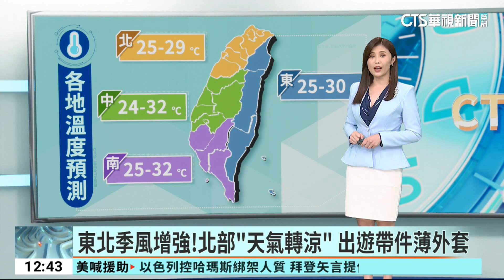東北季風增強！北部"天氣轉涼" 出遊帶件薄外套｜華視生活氣象｜華視新聞 20231008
連假第二天關心天氣，今天一大早，北部的朋友、可能會感到天氣滿涼的，主要是東北季風增強的關係！今天各地溫度，北部25到29度，但中部24到32、南部25到32度，中午後還是滿有夏天的感覺、東部25到30度！如果旅遊行程要到北部，建議可以帶件薄外套。降雨的部分，午後因為內陸地區氣溫升高，會有熱對流發展，桃園以北、東北部地區，跟金馬，會有短暫陣雨！特別是恆春半島，因為對流旺盛，氣象署特別發布了大雨特報，有局部大雨發生的機率！而今年第15號颱風「布拉萬」，預計通過關島附近後會北轉，對台灣沒有直接影響。